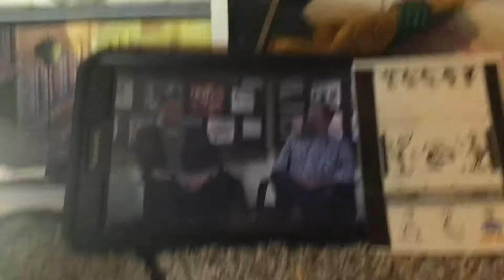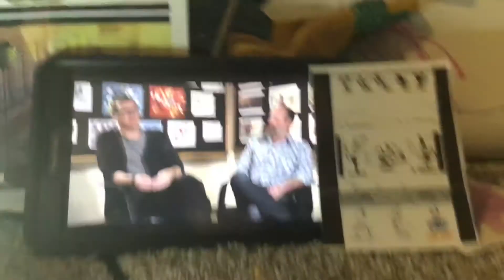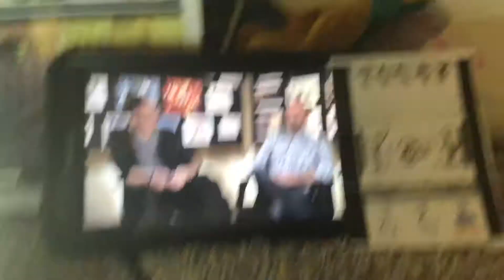The Mickey Mouse shorts Behind the scenes sneak peek